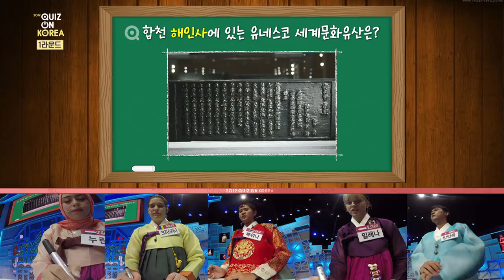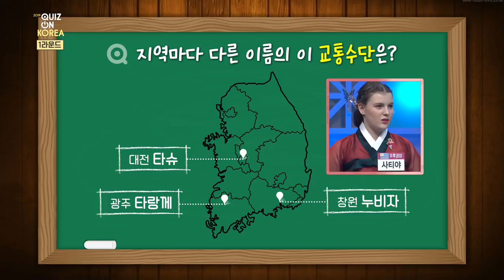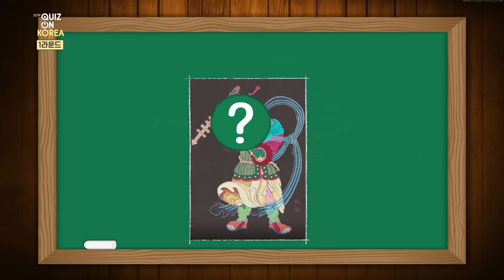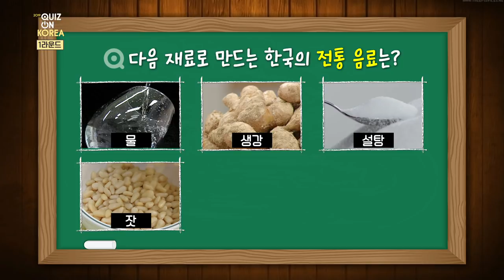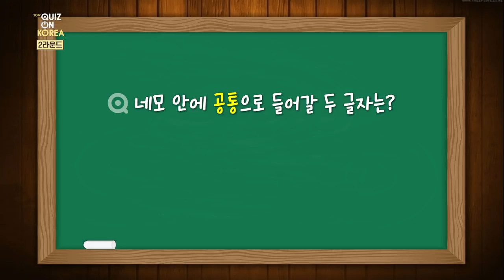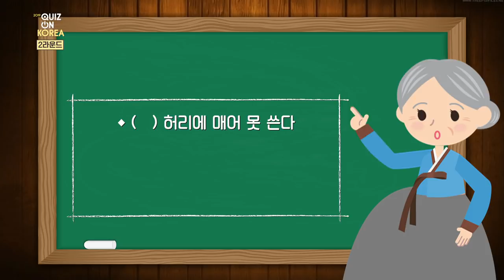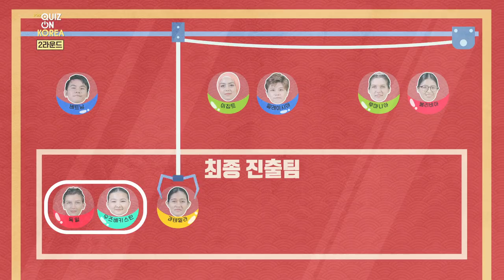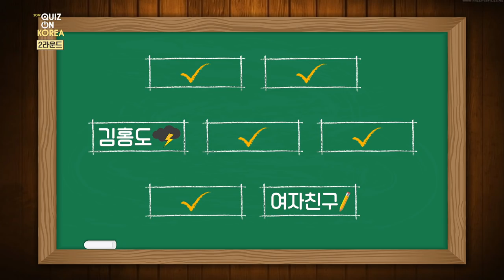2019 Quiz on Korea | 2019 퀴즈 온 코리아 Part1 [SUB : ENG / 2019.10.09]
'Quiz on Korea' for year 2019! Hallyu fans from all over the world gather to give a challenge for a Korean culture quiz contest!